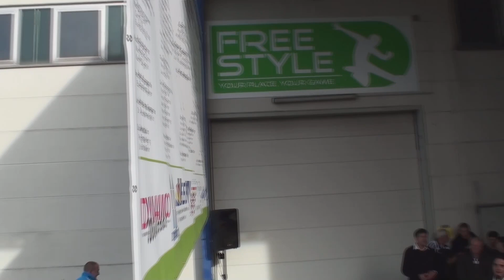Eröffnung der Freestyle "Fun Sporthalle" in Kassel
Die Eröffnungsshow der Freestyle - Coaches und der Scherenschnitt der Schirmherrin und des Vermieters.

Ziel von Freestyle ist es, durch bewegungs- und spaßorientierte Angebote ohne Leistungsdruck verborgene Talente zu erkennen, soziale Kompetenzen zu fördern und TeilnehmerInnen konkrete Unterstützungen bzw. Beratungsangebote bei Alltagsproblemen, besonders auch in Übergängen (Schule -- Beruf) anzubieten sowie zu ihrer Qualifizierung beizutragen.

Streetsoccer, Basketball, Parkour, Dance und Hip Hop über Fitness, Selbstverteidigung und Boxen und und und. Alles was Spaß, Spiel und Freude bringt..Wir sehen uns in der Freestyle Halle...